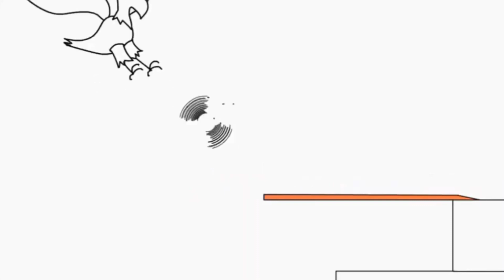8 вересня 2021 р.